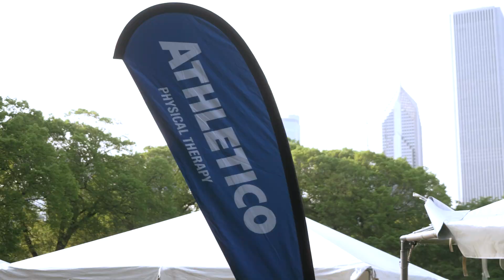2023 J.P. Morgan Corporate Challenge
Our team came together to participate in this year's J.P. Morgan Corporate Challenge located in the heart of Chicago, Illinois! This event brings employees together and provides a way to connect work and wellness. Here's a look at a few of our favorite moments from 2023!